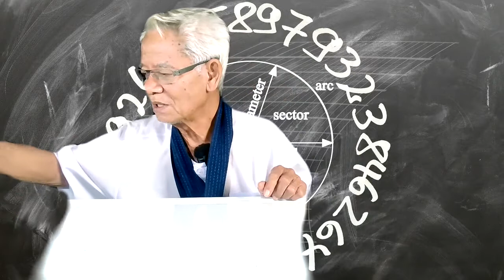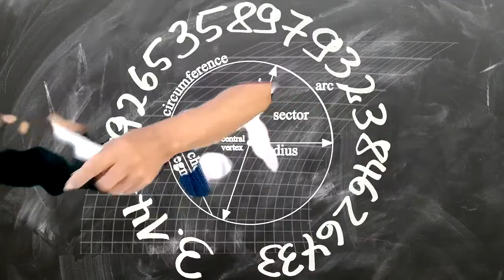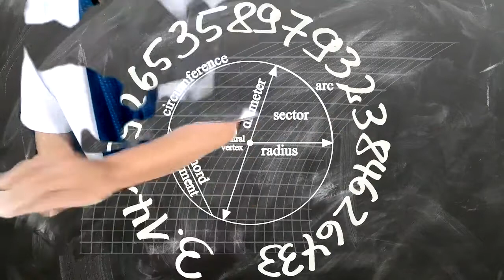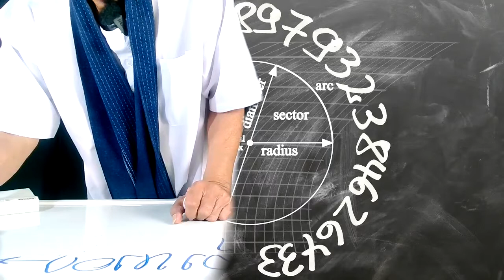ท่ามกลาง/ New knowledge in 21st century I LMElaw I 05ธค63 I 24Hrs